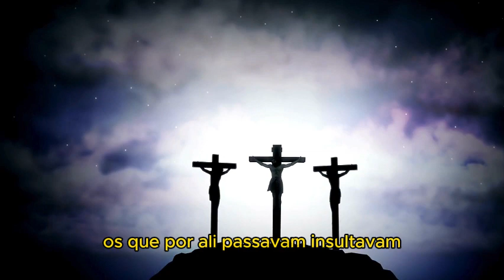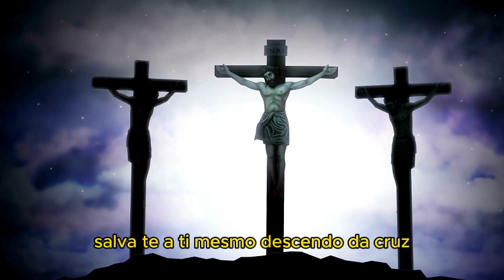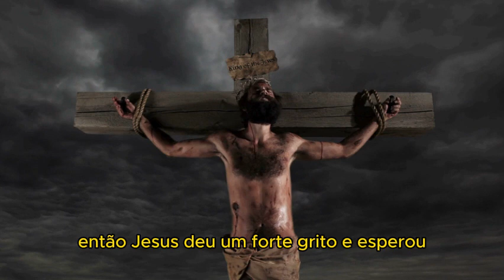Domingo de Ramos Humilhou-se a si mesmo, Fazendo-se Obediente até a Morte, e Morte de Cruz.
Anúncio do Evangelho (Mc 15,1-39 - Forma breve)

Narrador 1: Paixão de nosso Senhor Jesus Cristo, segundo Marcos:

1 Logo pela manhã, os sumos sacerdotes, com os anciãos, os mestres da Lei e todo o Sinédrio, reuniram-se e tomaram uma decisão. Levaram Jesus amarrado e o entregaram a Pilatos. 2 E Pilatos o interrogou:

Leitor 1: “Tu és o rei dos judeus?”

Narrador 1: Jesus respondeu:

— “Tu o dizes”.

Narrador 1: 3 E os sumos sacerdotes faziam muitas acusações contra Jesus. 4 Pilatos o interrogou novamente:

Leitor 1: “Nada tens a responder? Vê de quanta coisa te acusam!”

Narrador 1: 5 Mas Jesus não respondeu mais nada, de modo que Pilatos ficou admirado. 6 Por ocasião da Páscoa, Pilatos soltava o prisioneiro que eles pedissem. 7 Havia então um preso, chamado Barrabás, entre os bandidos, que, numa revolta, tinha cometido um assassinato. 8 A multidão subiu a Pilatos e começou a pedir que ele fizesse como era costume. 9 Pilatos perguntou:

Leitor 1: “Vós quereis que eu solte o rei dos judeus?”

Narrador 2: 10 Ele bem sabia que os sumos sacerdotes haviam entregado Jesus por inveja. 11 Porém, os sumos sacerdotes instigaram a multidão para que Pilatos lhes soltasse Barrabás. 12 Pilatos perguntou de novo:

Leitor 1: “Que quereis então que eu faça com o rei dos judeus?”

Narrador 2: 13 Mas eles tornaram a gritar:

— “Crucifica-o!”

Narrador 2: 14 Pilatos perguntou:

Leitor 1: “Mas, que mal ele fez?”

Narrador 2: Eles, porém, gritaram com mais força:

— “Crucifica-o!”

Narrador 2: 15 Pilatos, querendo satisfazer a multidão, soltou Barrabás, mandou flagelar Jesus e o entregou para ser crucificado. 16 Então os soldados o levaram para dentro do palácio, isto é, o pretório, e convocaram toda a tropa. 17 Vestiram Jesus com um manto vermelho, teceram uma coroa de espinhos e a puseram em sua cabeça. 18 E começaram a saudá-lo:

— “Salve, rei dos judeus!”

Narrador 1: 19 Batiam-lhe na cabeça com uma vara. Cuspiam nele e, dobrando os joelhos, prostravam-se diante dele. 20 Depois de zombarem de Jesus, tiraram-lhe o manto vermelho, vestiram-no de novo com suas próprias roupas e o levaram para fora, a fim de crucificá-lo.

Narrador 2: 21 Os soldados obrigaram um certo Simão de Cirene, pai de Alexandre e de Rufo, que voltava do campo, a carregar a cruz. 22 Levaram Jesus para o lugar chamado Gólgota, que quer dizer “Calvário”. 23 Deram-lhe vinho misturado com mirra, mas ele não o tomou. 24 Então o crucificaram e repartiram as suas roupas, tirando a sorte, para ver que parte caberia a cada um.

Narrador 1: 25 Eram nove horas da manhã quando o crucificaram. 26 E ali estava uma inscrição com o motivo de sua condenação: “O Rei dos Judeus”. 27 Com Jesus foram crucificados dois ladrões, um à direita e outro à esquerda.(28) 29Os que por ali passavam o insultavam, balançando a cabeça e dizendo:

— “Ah! Tu, que destróis o Templo e o reconstróis em três dias, 30 salva-te a ti mesmo, descendo da cruz!”

Narrador 1: 31 Do mesmo modo, os sumos sacerdotes, com os mestres da Lei, zombavam entre si, dizendo:

— “A outros salvou, a si mesmo não pode salvar! 32 O Messias, o rei de Israel... que desça agora da cruz, para que vejamos e acreditemos!”

Narrador 2: Os que foram crucificados com ele também o insultavam. 33 Quando chegou o meio-dia, houve escuridão sobre toda a terra, até as três horas da tarde. 34 Pelas três da tarde, Jesus gritou com voz forte:

— “Eloi, Eloi, lamá sabactâni?”

Narrador 2: Que quer dizer:

— “Meu Deus, meu Deus, por que me abandonaste?”

Narrador 2: 35 Alguns dos que estavam ali perto, ouvindo-o, disseram:

— “Vejam, ele está chamando Elias!”

Narrador 2: 36 Alguém correu e embebeu uma esponja em vinagre, colocou-a na ponta de uma vara e lhe deu de beber, dizendo:

— “Deixai! Vamos ver se Elias vem tirá-lo da cruz”.

Narrador 1: 37 Então Jesus deu um forte grito e expirou. (Todos se ajoelham um instante) 38 Nesse momento, a cortina do santuário rasgou-se de alto a baixo, em duas partes. 39 Quando o oficial do exército, que estava bem em frente dele, viu como Jesus havia expirado, disse:

— “Na verdade, este homem era Filho de Deus!”

Animações e narração feitas por IA (Inteligência Artificial).